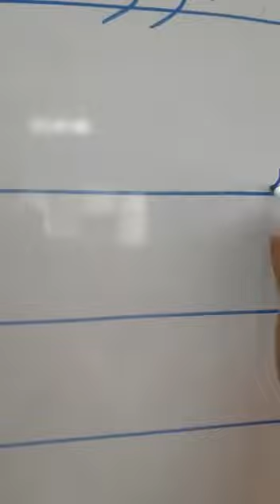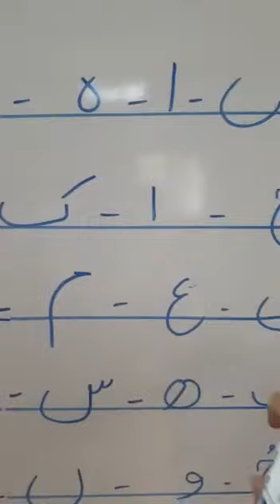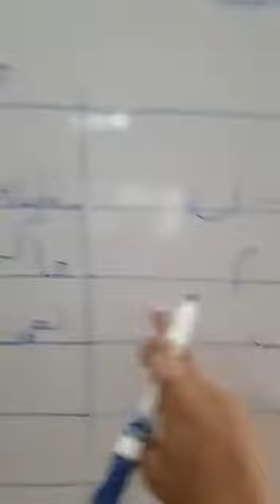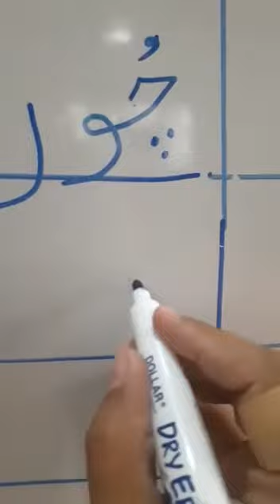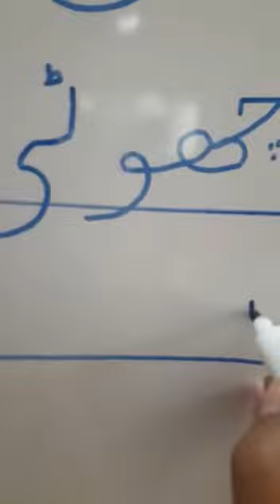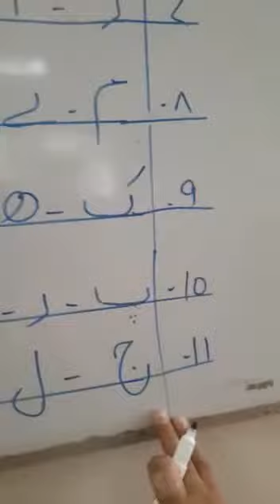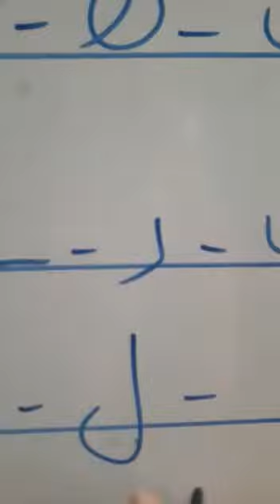20 June 2020